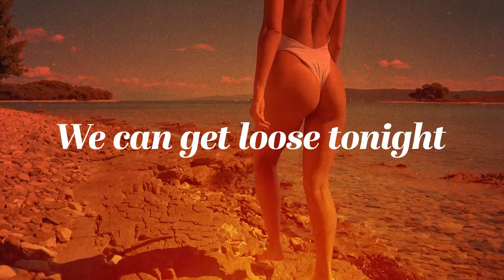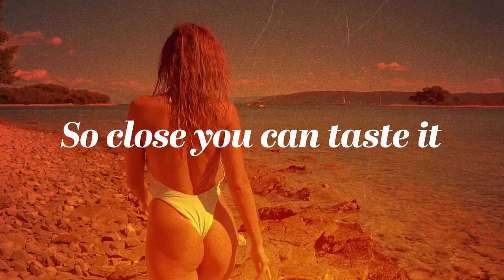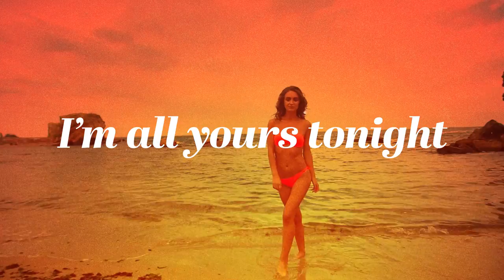Bardales Ft G Mercedes - Wine Slow (Letra/Lyrics)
Bardales Featuring G Mercedes
Wine Slow Lyric Video (Prod By CertiBeats)
Video by KJT Graphics

Bardales Hook:
Baby let's just wine slow
Pegate a mi cuerpo
Move those hips so sensual
Don't pick up the tempo

Bardales Verse 1:
The way she move
You can tell that she caribbean
There's something bout ya baby girl and Imma into it
You bring the dark side outta me like a silhouette
Got me sippin this poison like you was Juliet
Aye, I want you tonight
Wining slow on me
Got the juice tonight
We can get loose tonight
Popping bottles of that Grey Goose tonight
And we can get faded,
Working hard every day
Girl you need a vacation
Stress out and impatient
That's why you spend every other weekend drinking getting wasted
So close you can taste it
Trynna pause the time, but you can't erase it
Trynna run the world, but you can't pace it
Trynna find love, but you can't chase it

G Mercedes Verse 2:
See you lookin my way for some time now
Wondering what you gon do to get behind
Down on the floor is where you can meet me
Follow my lead I’ll make it look easy
Body to body we moving we grinding
Dancing together like nobody watching
Don’t be so shy get zooted tonight
The music the vibe could not be more right
Yeah yeah pegate a mi cuerpo
Tócame llévame a los cielos
Keep it slow dale suave y lento
Sígueme siente el fuego por dentro
Sigue el ritmo un dos tres
Piérdete conmigo otra vez
Stop watching the time just know that I
I’m all yours tonight

Bardales Outro:
Allentown en la casa
610, G Mercedes, Bardales
Aye, LBJ Music Contagiosa